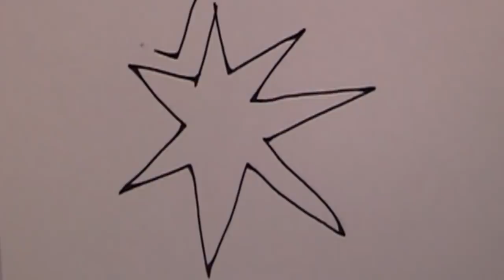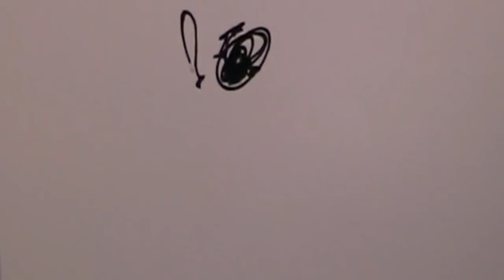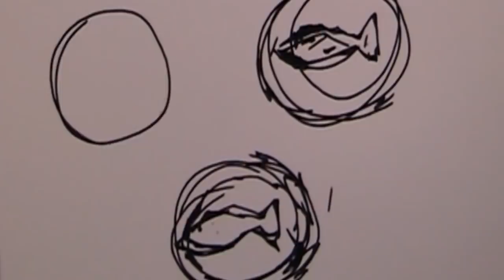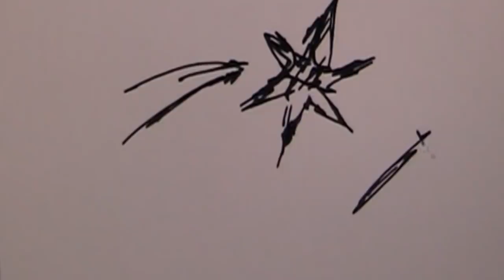Ania Rusowicz "W ciepłym wnętrzu kolędy" (sł. Ernest Bryll, muz. Mirosław Kowalik)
Utwór „W ciepłym wnętrzu kolędy” w wykonaniu Ani Rusowicz z płyty "Ernest Bryll. Jasność Narodzenia". Płyty utrzymanej w klimacie Bożego Narodzenia, a jednak do słuchania przez cały rok. Muzyka skomponowana przez Mirosława Kowalika (basistę zespołu Raz Dwa Trzy), Andrzeja Polaka i Jana Trebunię-Tutkę przenosi poezję Brylla w świat dźwięków. Na bazie subtelnych melodii i zdecydowanej harmonii powstała muzyka, która wzmacnia przekaz i skłania do refleksji. Płyta do nabycia na